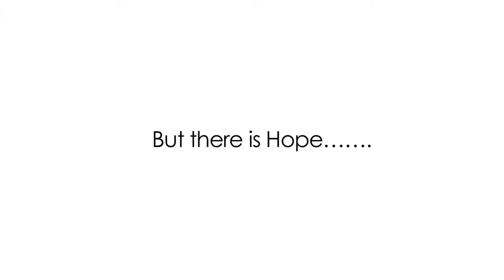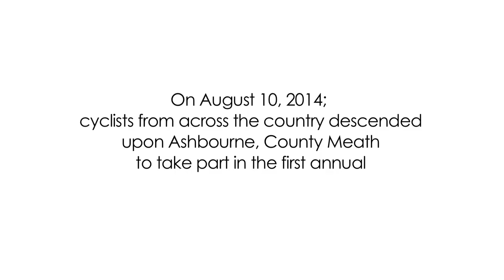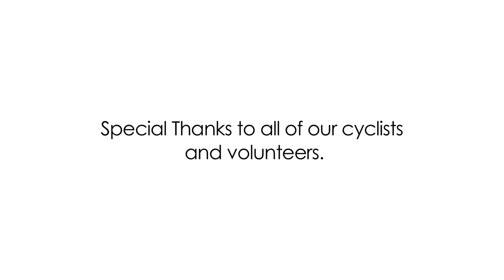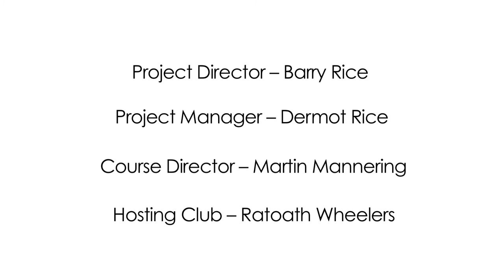Cycle Ataxia 2014 Movie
A Look back to August 10th 2014, and the first annual Cycle Ataxia Event.
Note: The quoted life expectancy shown in the video is based on old data and has now been revised.